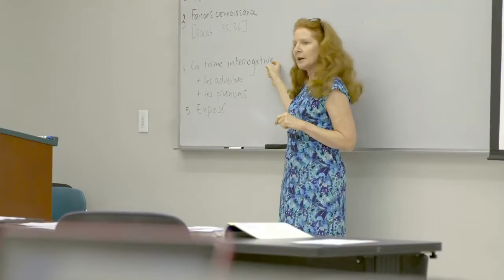Dean Nancy Gutierrez Reinventing education’s cornerstone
Dean Nancy Gutierrez is a driving force behind the focus in the College of Liberal Arts & Sciences on innovation, collaboration, and the reinvention of liberal arts and sciences across UNC Charlotte and in the community. Learn more about this experienced, dedicated leader and how she is making connections for the College of Liberal Arts & Sciences.